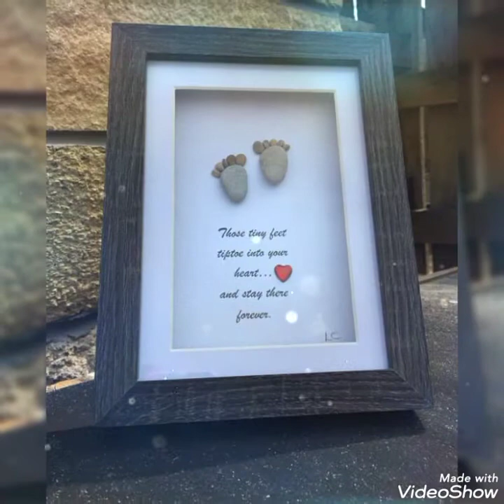padrões de pinturas de caixa de pedra//stone box paintings patterns//pebble//rock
devo visitar meu canal para mais vídeos de atualização 📹

@Easy Paper Art

@desi arena

‎@Easy Paper Art

@desi arena